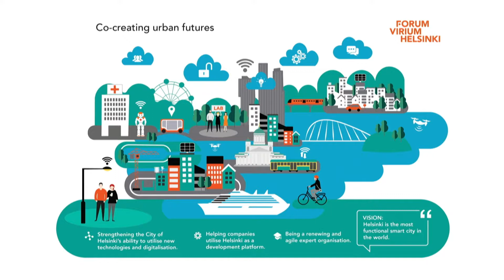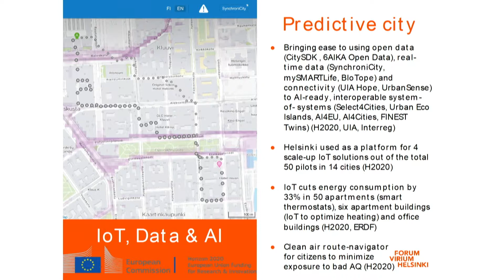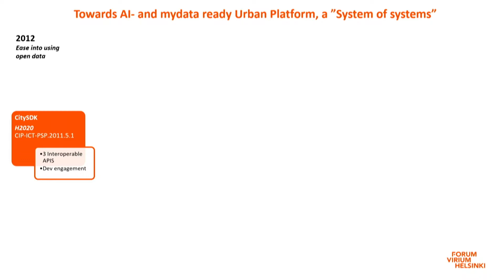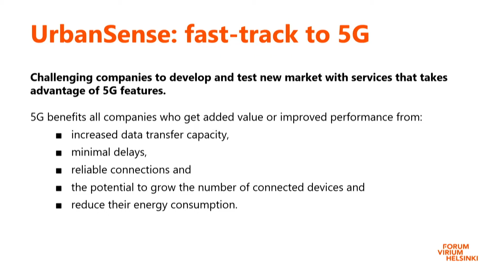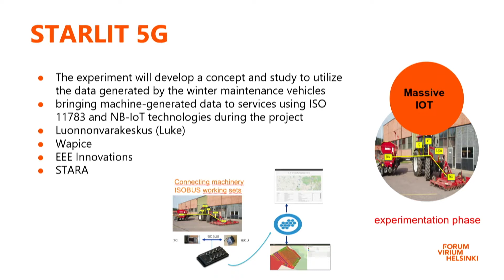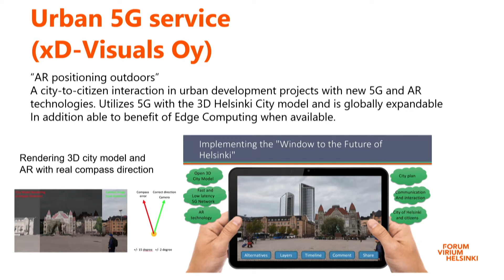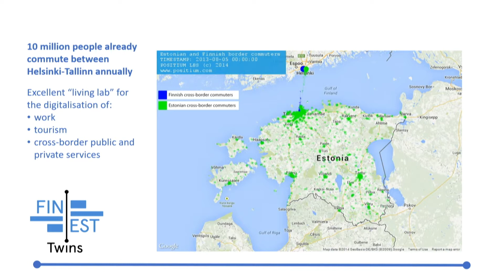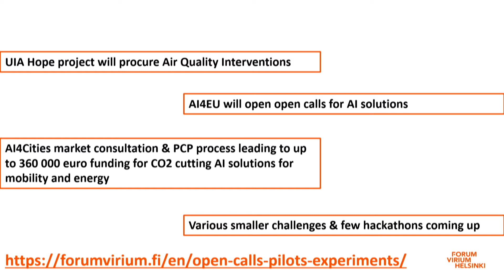Smart City & Buildings 2019 / Hanna Niemi-Hugaerts / Forum Virium Helsinki